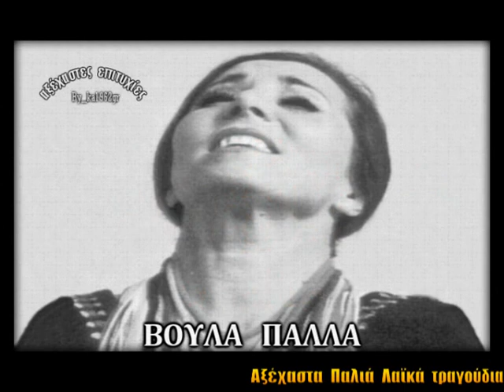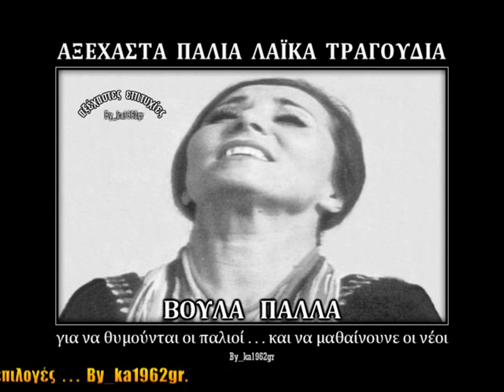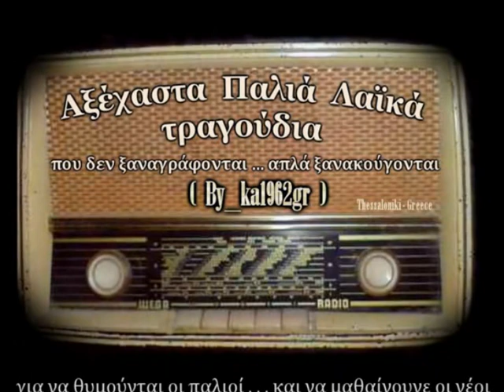ΒΟΥΛΑ ΠΑΛΛΑ - Πρόσεξε Πρόσεξε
'' Πρόσεξε Πρόσεξε '' (1966) ΒΟΥΛΑ ΠΑΛΛΑ
( Τριαντάφυλλου Ντόβα )